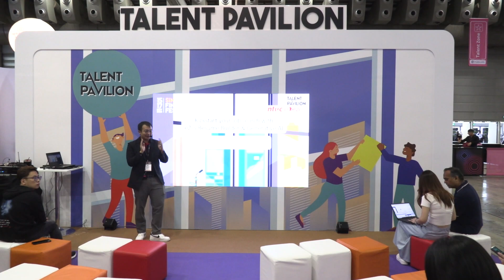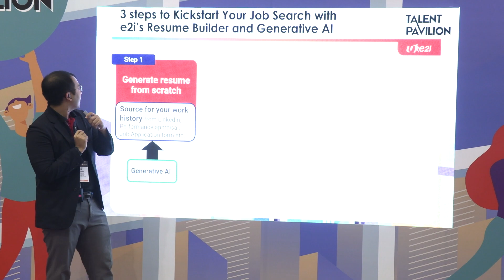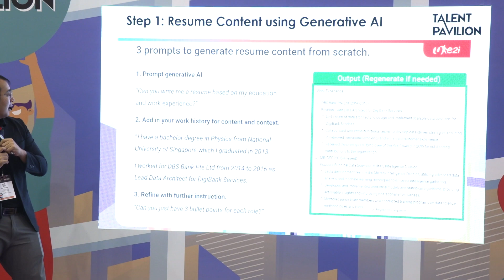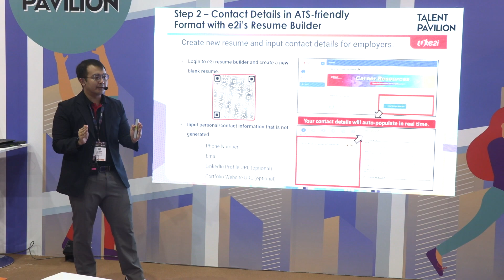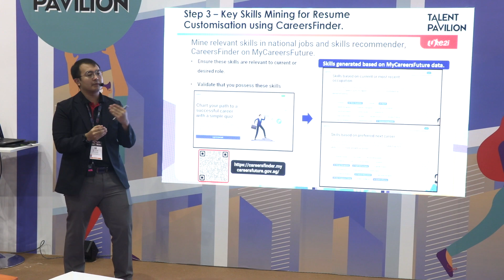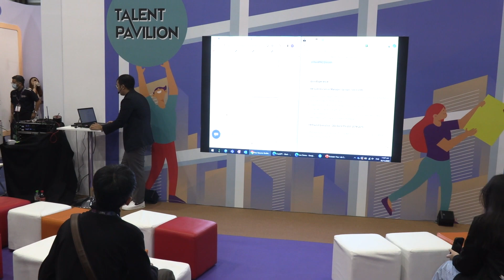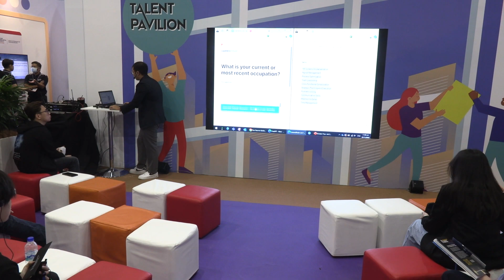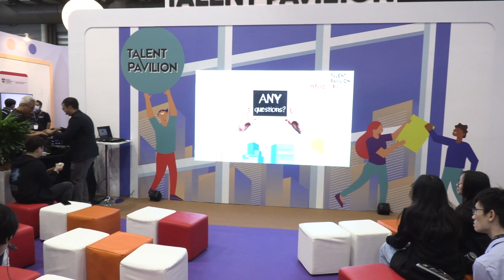Day 1 - Kickstart Your Job SearchWith e2i’s Resume Builder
Featured Speaker:
Soe Wai Yan, Senior Specialist at NTUC, e2i

Primer Highlights:
- Generate compelling personal resume content from scratch using ChatGPT
- Format ATS-friendly resume with ease using e2i's Resume Builder
- Manage and customise multiple resumes with relevant keywords